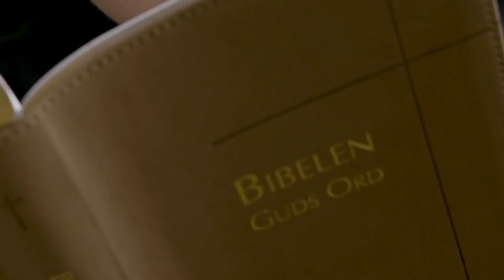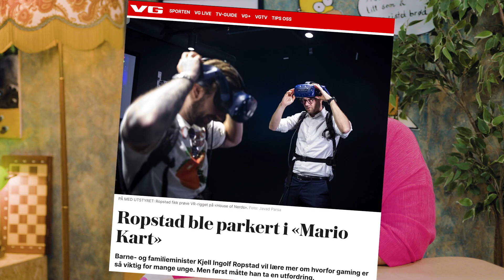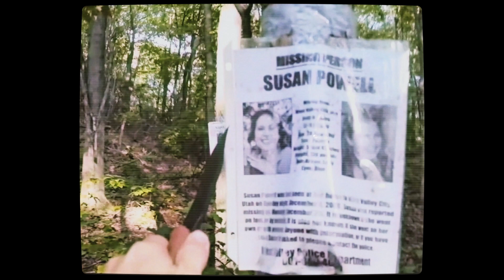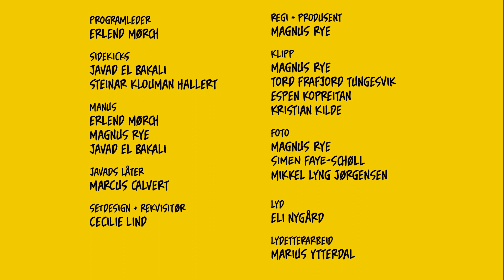EVIG LIV, KRYOGENIKK & KLØE PÅ RYGGEN med Olaug Bollestad (KrF)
Hva i "himmelen" skal vi snakke med Olaug Bollestad om? Det blir vel som vanlig litt om politikk, politikk, og politikk. Og å fryse seg ned for å så bli "varmet" opp igjen om flere hundre år, da. Selvfølgelig.

Dette er Erlend og Stortingsvalget.

Innhold:
00:00 - Intro
01:21 - Olaug Bollestad
02:17 - Kløe på rygg
03:07 - Jesus som politiker
03:41 - "Djevel for en dag"
04:33 - Menneskeverd og homofilt ekteskap
05:51 - Ropstad og Erlends "klinsj" om sensur
08:07 - Steinars innslag (kjøttindustri)
11:00 - Landbruk og kjøttkonsum
12:05 - Javads innslag (snitching)
14:40 - Hjelp eller straff?
16:24 - Transhumanisme (evig liv) og nedfrysning
18:57 - Erlend oppnår sann innsikt om sitt indre liv
19:58 - Javads låt